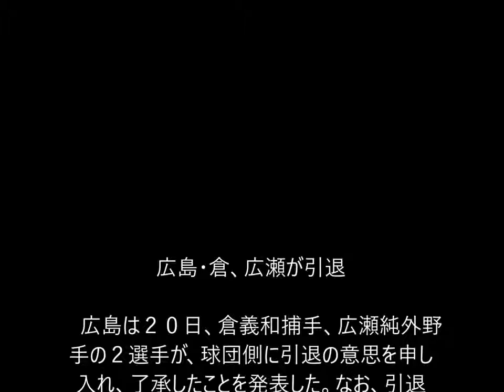【2016 ウ・リーグ】 広島カープ 廣瀬のバッティング_2016090301 広島カープ 広瀬のバッティングです。石井琢朗の最後の試合で試合を決める満塁ホームラン！ナイスバッティ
対阪神 タイガースとのウ・リーグ公式戦での広島カープ 広瀬のバッティングです。2016/9/20に引退が報じられました。ベンチでの確認は打てたはず.

2011年5月3日、広島カープ対横浜ベイスターズ、マツダスタジアム.

対中日ドラゴンズとのウ・リーグ公式戦での広島カープ 広瀬のバッティングです。